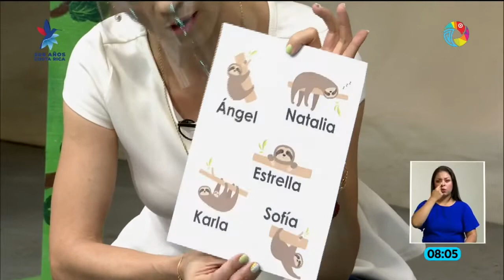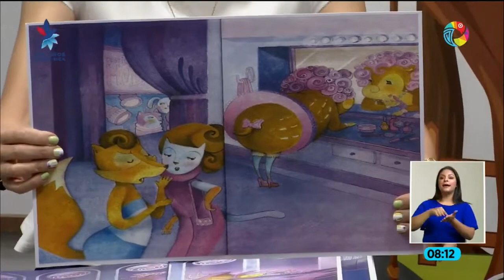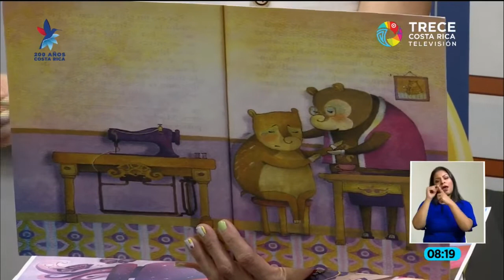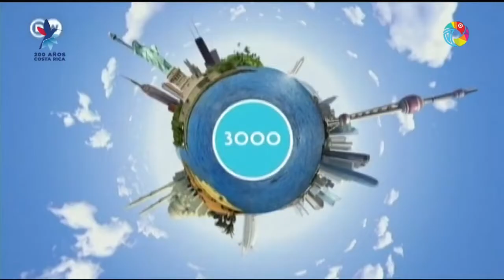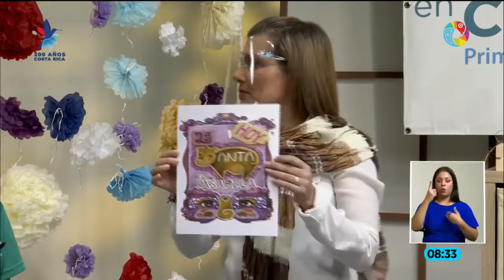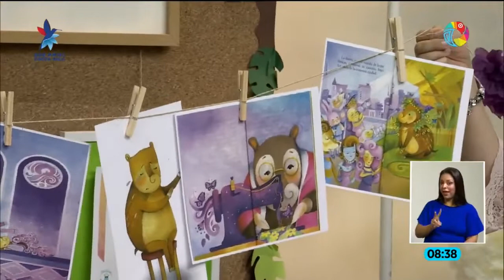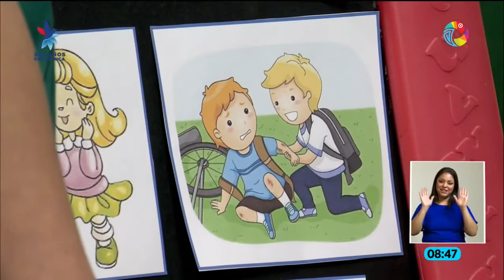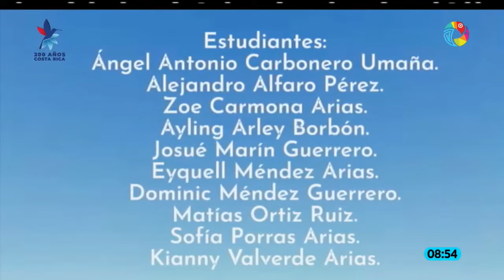Mundo de Esperanza . Primera Infancia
En el programa se busca que los niños y niñas identifiquen sentimientos y emociones al relacionarse con otras personas según sus posibilidades.  Elaborado por Carla Siles López